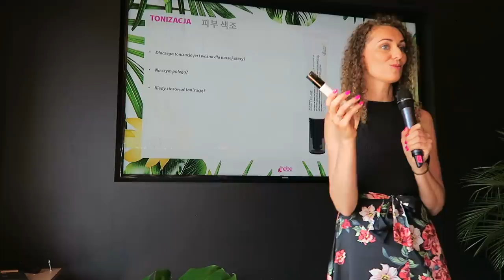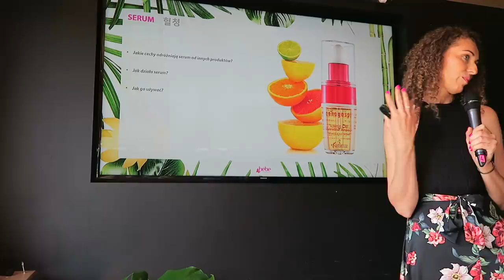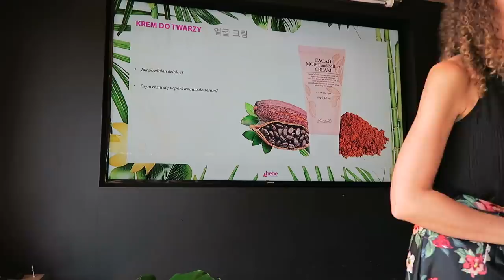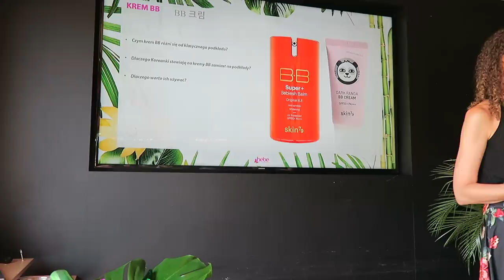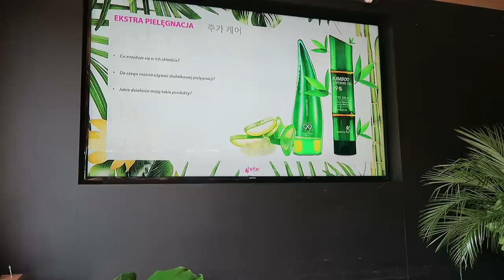VLOG: POWIECIE, ŻE ZWARIOWAŁAM!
Mam na sobie:
Koszulka Polo RF
Spodenki zamszowe Phard
Buty Guess
Torebka Guess

Muzyka w filmie:
Song: ES_Melatonin